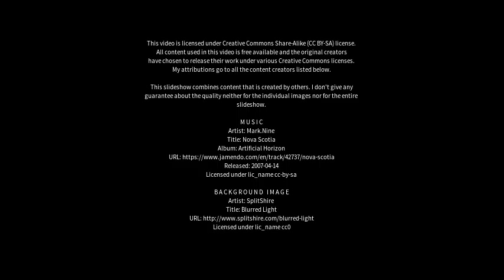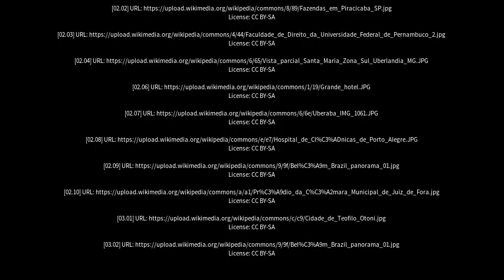Best places to visit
Best places to visit - Manhuaçu (Brazil) Best places to visit - Slideshows from all over the world - City trips, nature pictures, etc.